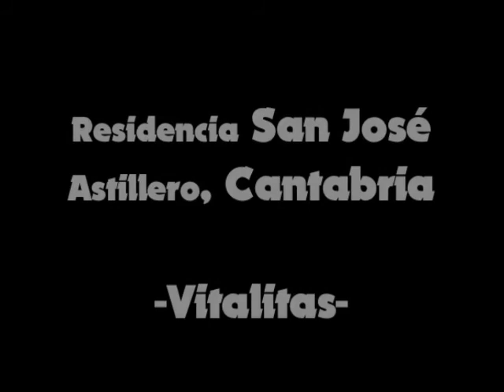Huertos Terapéuticos, 3ª Edad//Huertalización//Llevamealhuerto.com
Mesas de cultivo en residencias y centros de día, de la mano del Grupo Urgatzi, Vitalitas y Babesten. Nos da mucho gusto presentar este proyecto: la creación de huertos urbanos en varias residencias del norte.
En este video conoceréis el proyecto de la residencia de Astillero, en Cantabria, de la mano de Sonia De Hoyos, la sicóloga del centro y una de las dinamizadoras de este proyecto, aunque todo el equipo de terapeutas y animadores/as está implicado a tope.
La verdad que ha sido una gozada poner en marcha este sueño y ser, de alguna manera pioneros de este tipo de actividades enfocadas al bienestar integral de nuestros mayores.
Buena cosecha abuelas/os.